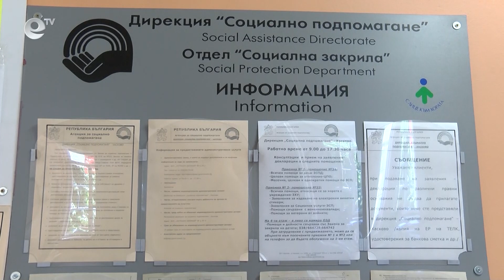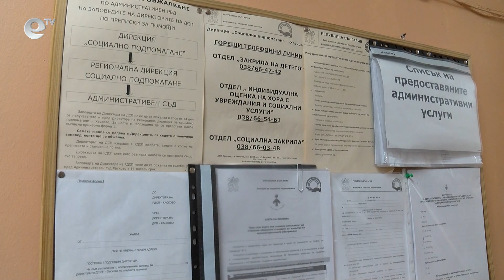Приемът на заявления за помощи за отопление продължава до края на октомври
Над 12 000 домакинства в Хасковска област са подали заявления  за помощи за отопление до момента. Това съобщиха на пресконференция днес от дирекция Социално подпомагане. Срокът за подаване на документи е до 31-и октомври.